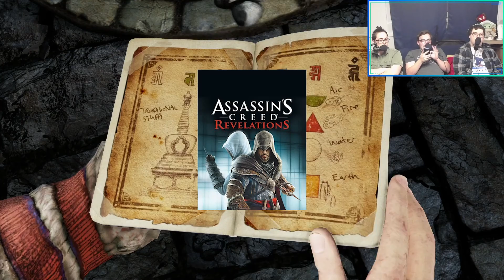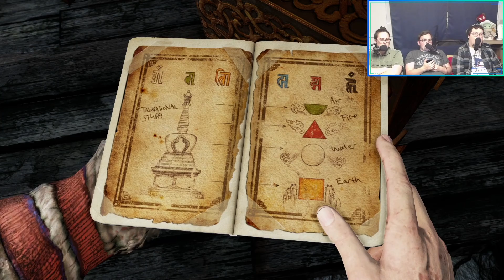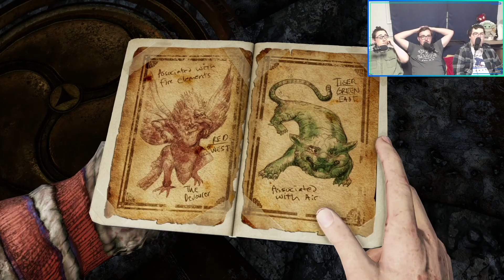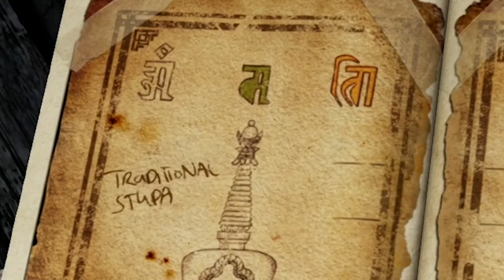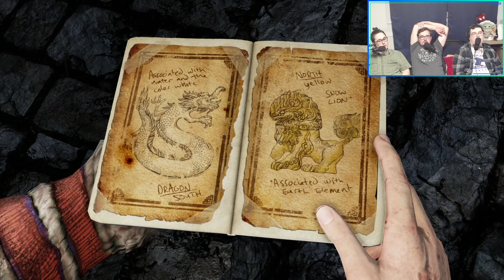Three Grown Men Can't Solve a Puzzle - Uncharted 2 Episode 13